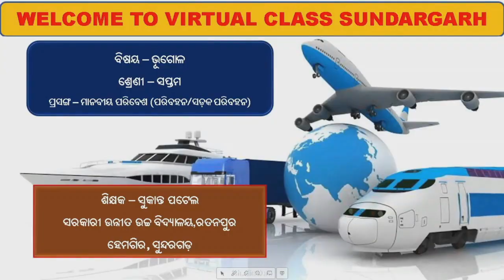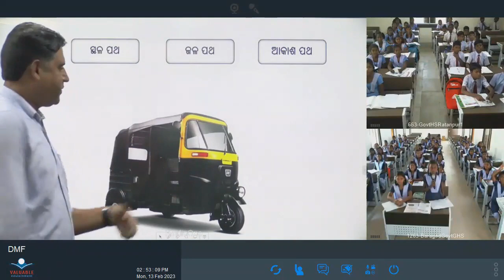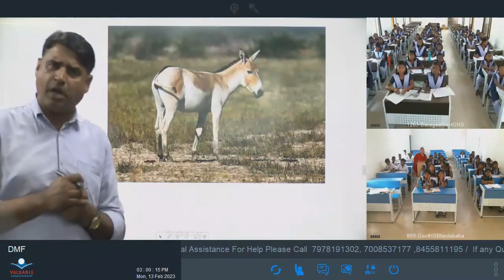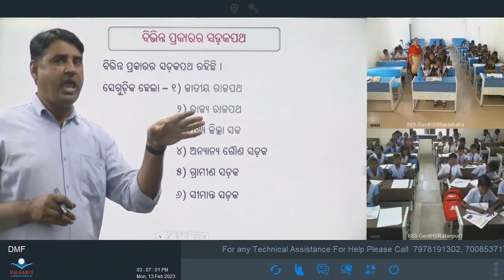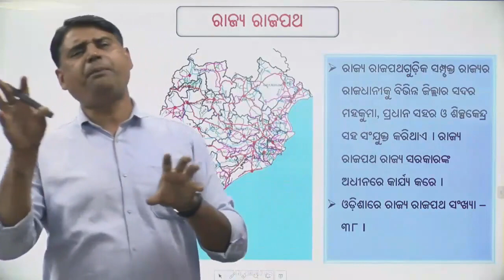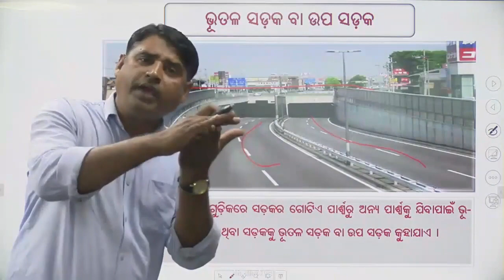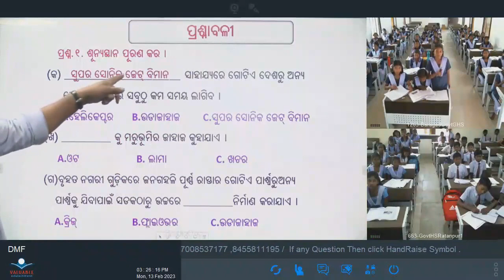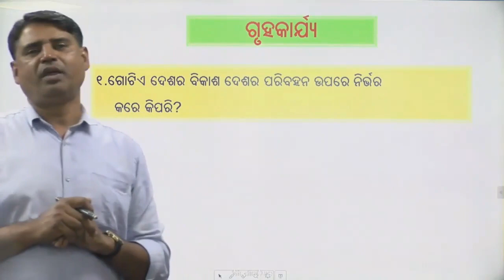Teacher - Sukanta Patel , Class -Vii , Sub- Geography, Topic- ମାନବୀୟ ପରିବେଶ (ପରିବହନ)